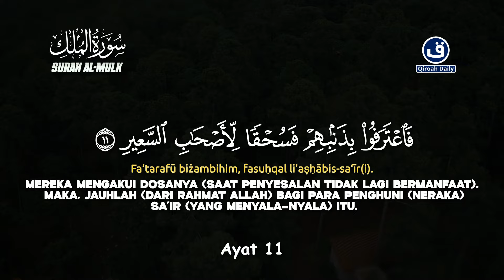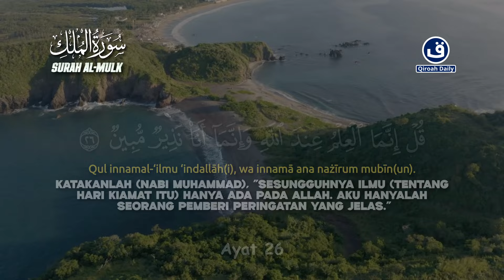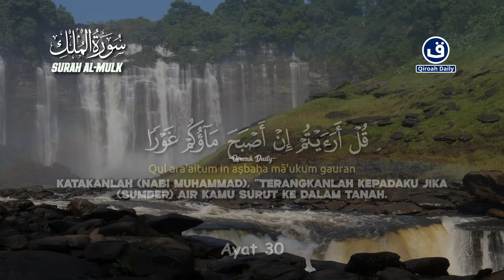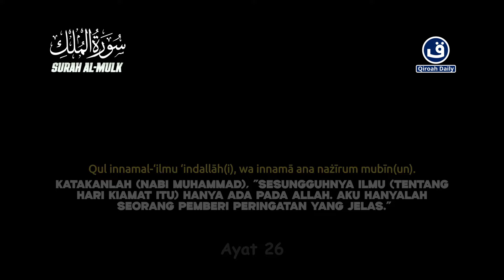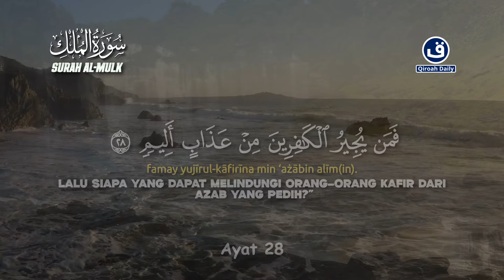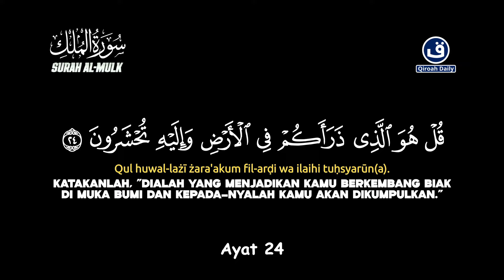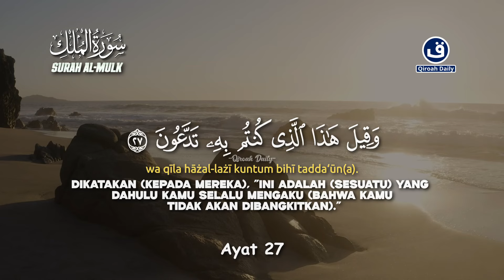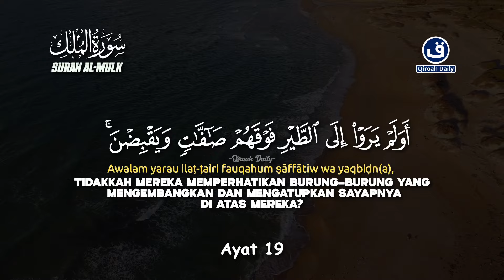AL-MULK MUROTTAL MERDU PENGANTAR TIDUR | PENENANG HATI DAN PIKIRAN | TERHINDAR DARI SIKSA ALAM KUBUR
Bacaan Merdu  @Qiroahdaily
Reciter : Ismail Al Qodi